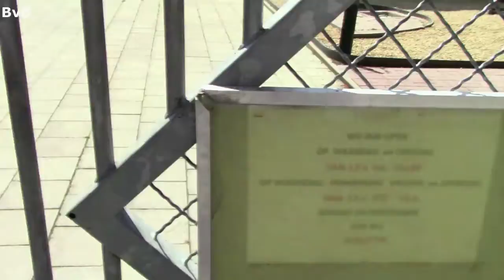Как мы кошку выбирали.(nl,rus)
Репортаж о том, как мы забирали кошку из бельгийского приюта.